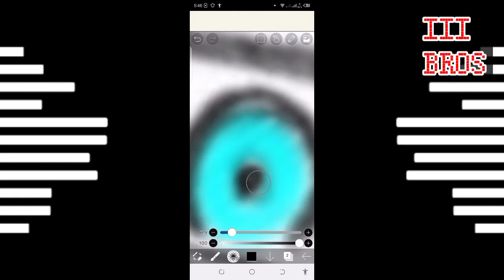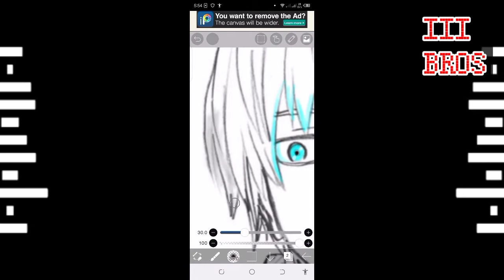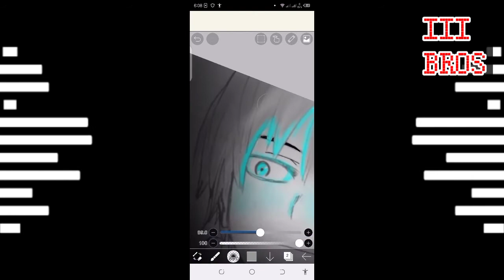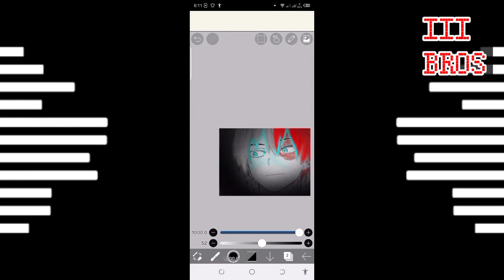This is my first to make a Digital Painting using Ibis Paint X | First time kong gumamit ng digital